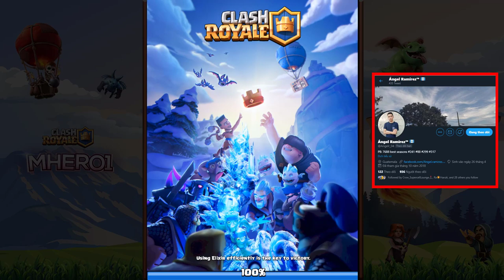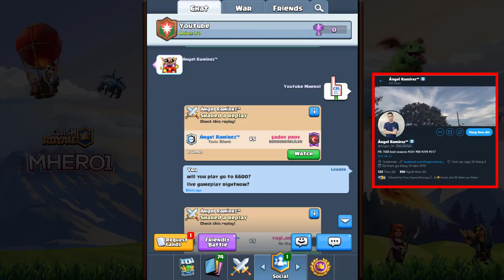🔥 Royal Giant OFF meta 👈 EASY PLAY & Win - Clash Royale